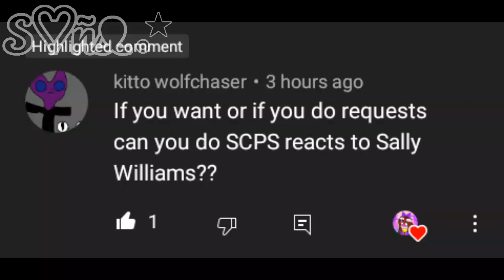* SCPs and the Masked Lords of Alagadda react to Sally Williams || GC (◕ᴗ◕✿)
Characters In The Vid:
S'anneC
Rose
035
049
049-j
5612
Red Lord
White Lord
Yellow Lord

0:00 - 0:42 = Skip
0:42 - 1:24 = Reaction
1:24 - 1:46 = End

*.✧~♡POSITIVITY STREAK: 1♡~✧.*

C: " . . . "

🌹: * DID I OR DID I NOT DO A GREAT JOB? ^^

C: " You Don't Know Japanese. "